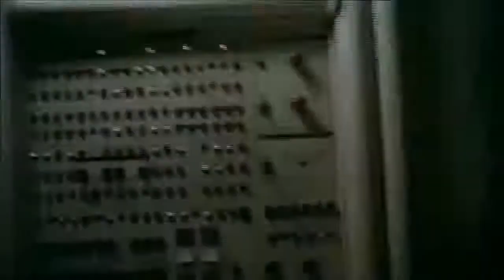Creature (1985) Trailer HD